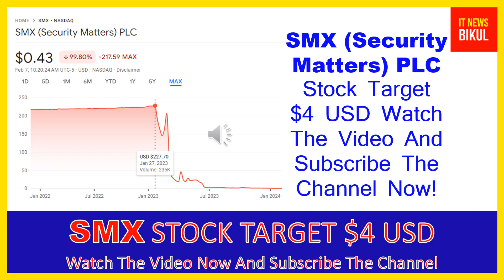SMX Stock - SMX (Security Matters) PLC Stock Breaking News Today | SMX Stock Price Prediction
SMX Stock - SMX (Security Matters) PLC Stock Breaking News Today | SMX Stock Price Prediction | SMX Stock Target